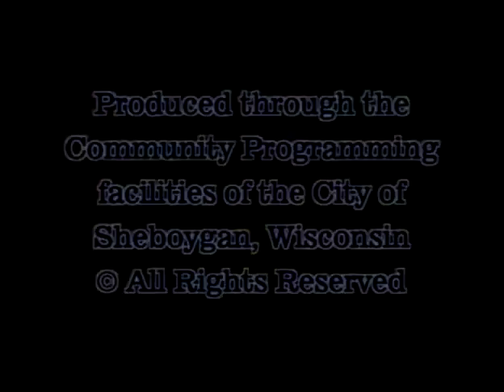Council 2007 04 17